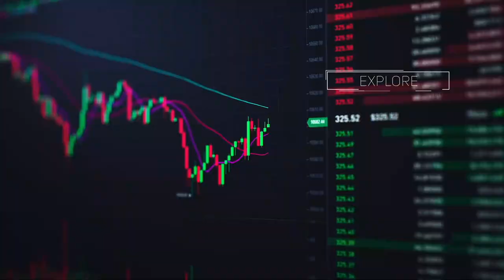Going From Bored Ape To Fancy Bear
The NFT space is ever-growing and evolving. Once, we had apes, but now, the metaverse has unleashed Fancy Bears on us all, and Europe is slowly, but surely getting into the NFT craze. Jeff Kelley, Eathan Janney and Josh Kriger sit down for a fun conversation with Jakub Chmielniak, co-founder of Fanadise. Jakub talks about the impetus for the creation of Fanadise and how they are leading the charge for NFTs in Europe. Tune in to learn more as we explore the edge of NFTs.

LinkedIn: Edge of NFT Podcast
Telegram: Edge of NFT Announcements

We are very selective when deciding who to have on these shows but we’re learning as we go just like you. The views expressed are for educational, informational, and entertainment purposes only, and are not intended to serve as an endorsement or investment advice. You are urged to due to your own research as well as consult a reputable financial advisor before making any investment or purchase decision.